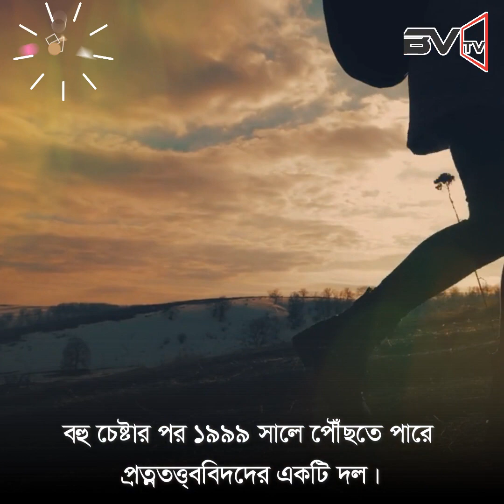৫০০ বছর ধরে বসে আছে ৩ শিশুর মমি || এর পেছনের কাহিনী জানলে অবাক হবেন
৫০০ বছর ধরে বসে আছে ৩ শিশুর মমি || এর পেছনের কাহিনী জানলে অবাক হবেন
৫০০ বছর ধরে বসে আছে ৩ শিশুর মমি || এর পেছনের কাহিনী জানলে অবাক হবেন